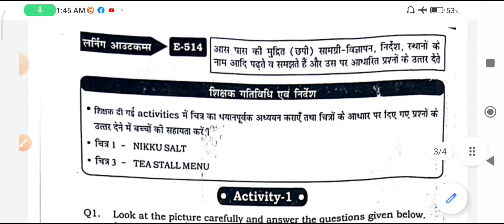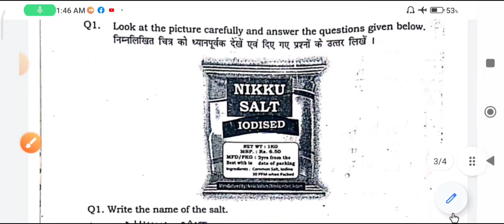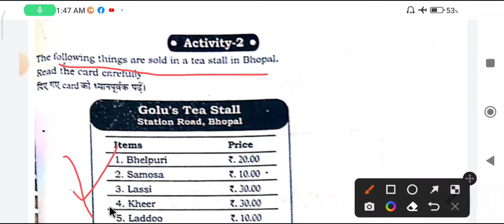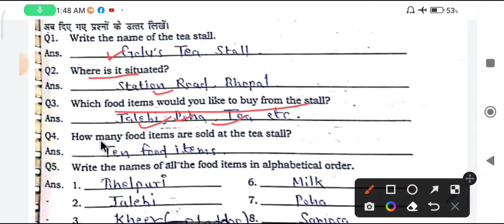कक्षा -6वीं विषय -अंग्रेजी ब्रिज कोर्स लर्निंग आउटकम्स E-514 activity-1-2 पृष्ठ क्रमांक 92-93